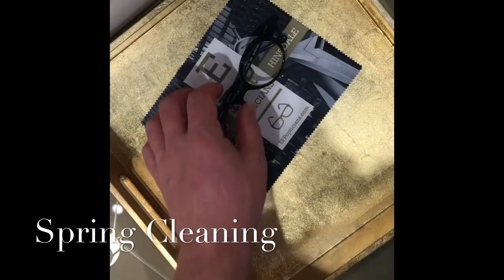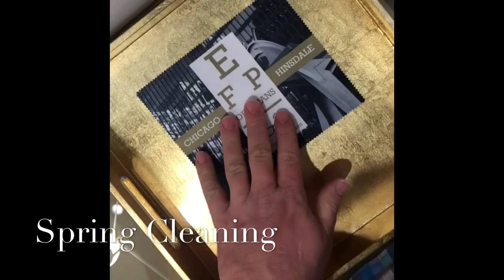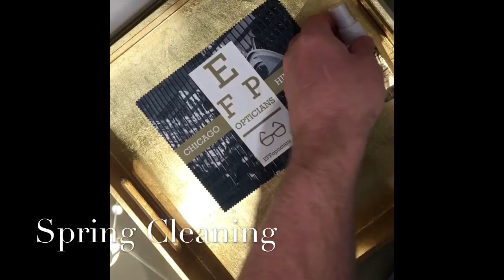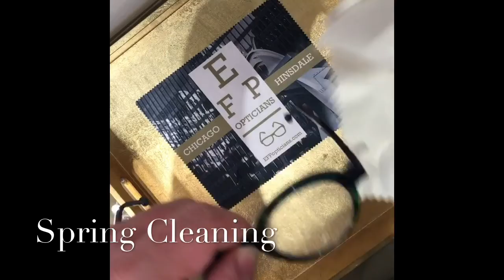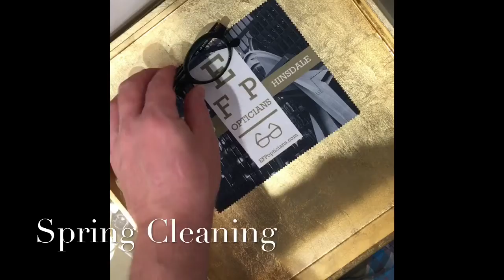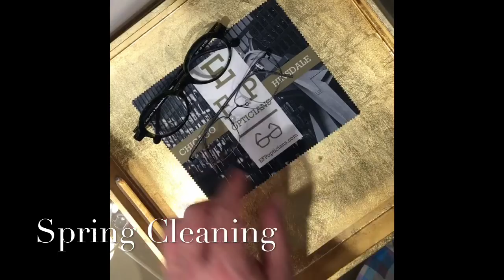Eyeglass Care & Cleaning Tips